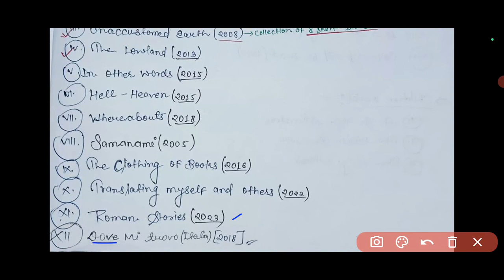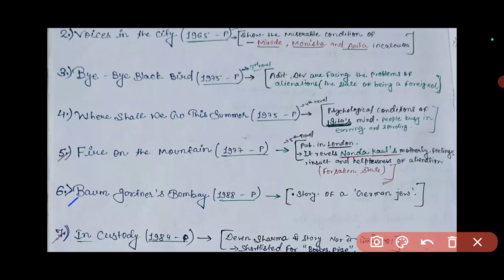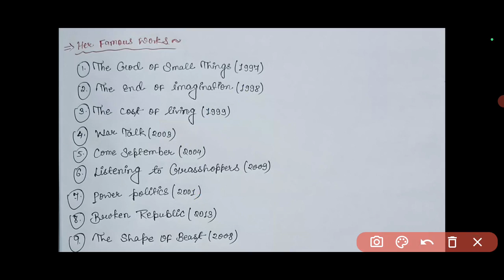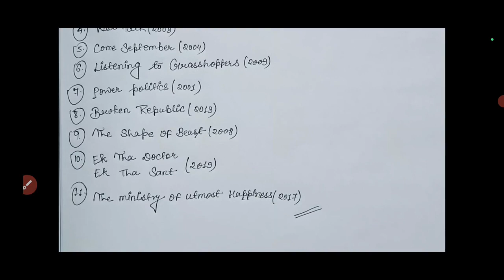Indian Female Writer's Biography & Works (हिंदी में!)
Hii.

Here I have uploaded Indian Female Writer's Biography and their Works 🧾🧾🖊️🖊️with details explanation and with authentic notes 🧾🖊️.
      This vedio help the aspirants of UGC-NET, SET, JRF, PGT, TGT and all types of English literature exams🧾🖊️📔

In this channel I have maked a series of World Literature 🌎 writers and in this series you get country wise writers and their Works which is asked in various types of English literature exams 🧾🖊️. All English literature aspirants follow this series and I told you surely that this series make a lot of help you👍👍